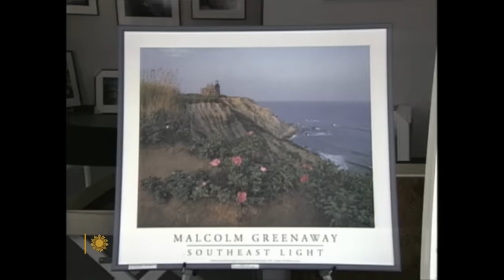From the archives: Rescuing Block Island's Southeast Lighthouse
We learned of the death, at age 93, of journalist David Culhane, who had served as a correspondent for CBS News and NPR. In this "Sunday Morning" story that originally aired September 4, 1994, Culhane reported on efforts to rescue a lighthouse on Block Island, which was in danger of falling into the sea, by moving the nearly 2,000-ton structure back from eroding cliffs.